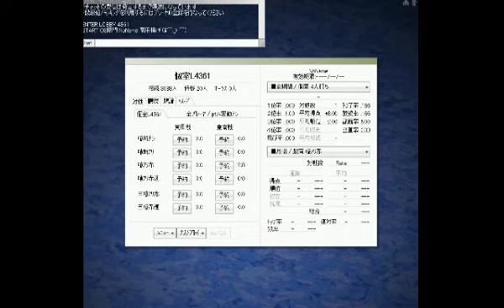もこうのマージャン配信！#2 【にわかは相手にならんよ】